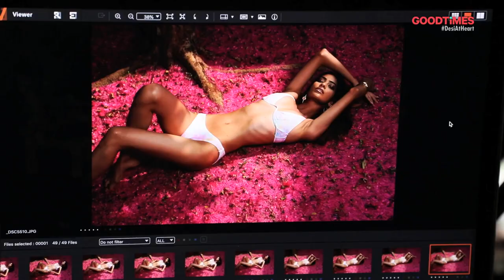The Most Awaited Calendar Shot With 4 Stunning Models | Episode 6 | Kingfisher Calendar 21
Watch the finale episode of Kingfisher Calendar where all 4 models come together for the iconic cover shot! The beach, the backwaters, and the tall arching coconut trees of God’s Own Country make for perfect frames for this year’s calendar. Watch all that goes into Making of the Kingfisher Calendar 2021, Every Saturday & Sunday at10PM, only on GOODTiMES.

Tata Sky: 762 I Airtel Digital: 410 | Hathway: 801

Repeats:
Thursday 10:30PM
Wednesday 11PM